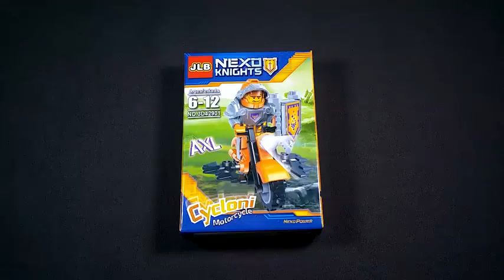LEGO Nexo Knights Minifigures (bootleg / knock-off)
In this episode let's take a look at these  (bootleg / knock-off) LEGO Nexo Knights
Brand: JLB Toys

Set №:
Axl : 3D42901
Lance: 3D42902
Aaron: 3D42903
Clay: 3D42904
Macy: 3D42905

In this episode let's take a look at these (bootleg / knock-off) LEGO Nexo Knights Brand: JLB Toys Set №: Axl : 3D42901 Lance: 3D42902 Aaron: 3D42903 Clay: ...

In this episode let's take a look at these (bootleg / knock-off) LEGO Nexo Knights Minifigures LEPIN 03029 Brand: LEPIN Toys Set №: CLAY - 03029C LANCE ...

In this episode let's take a look at these (bootleg / knock-off) LEGO Nexo Knights Minifigures Brand: JINRUN Toys Set №: JR793 Minifigure list: ▻ Aaron ▻ Clay ...

In this episode let's take a look at these (bootleg / knock-off) LEGO Nexo Knights Minifigures Brand: DUO LE PIN Toys Set №: DLP9047 Minifigure list: ▻ Aaron ...